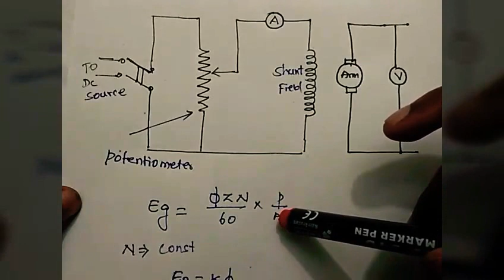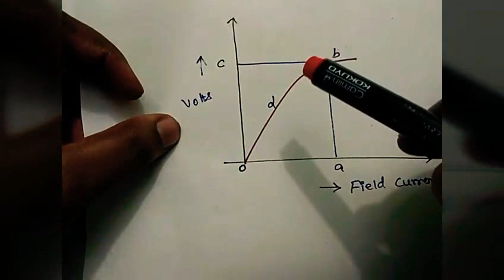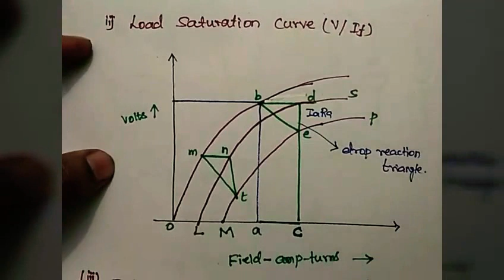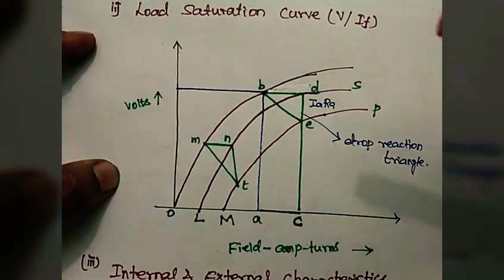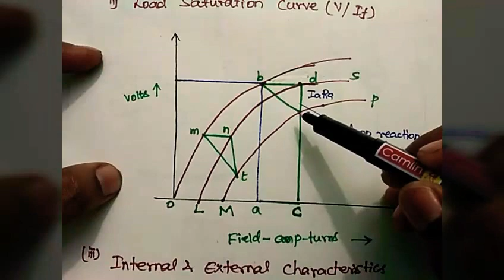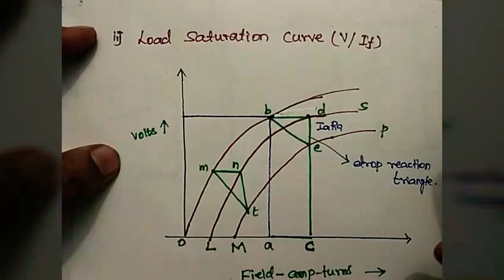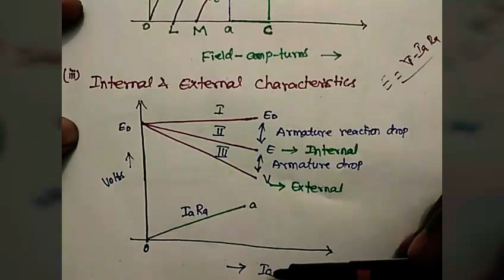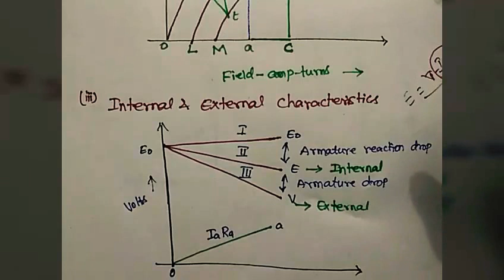Characteristics of DC generator ~ Seperatly excited Generator | in Tamil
Characteristics of DC generator in Tamil